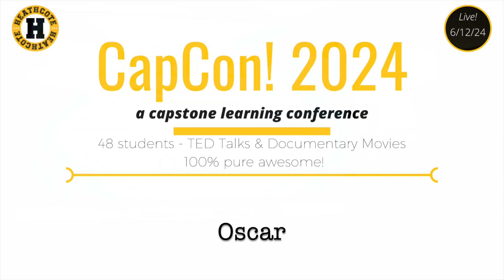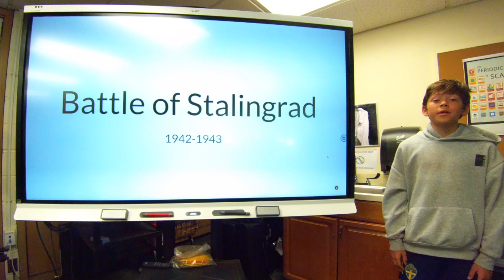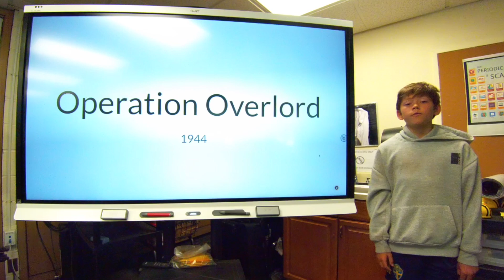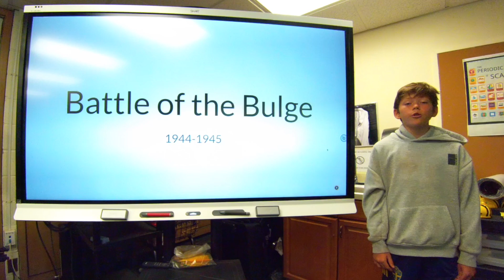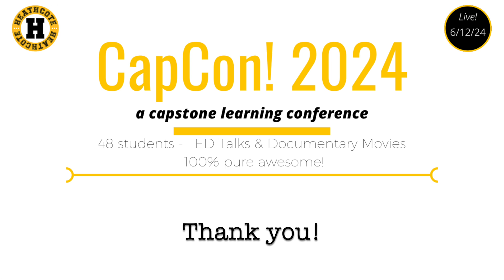5E - Oscar - Capstone - WWII